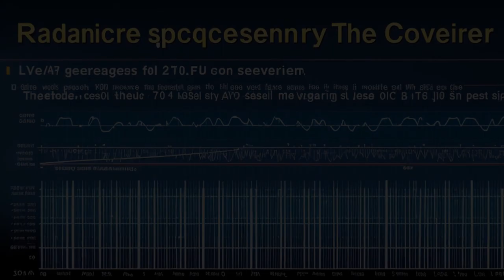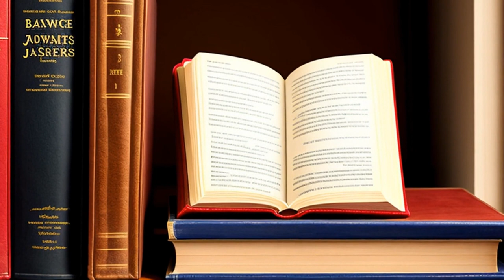Ashbacker Radio Corp. v. Federal Communications Commission (1945) Overview | LSData Case Brief Video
This case is about two applications for broadcasting stations on the same frequency. One application was granted without a hearing, while the other was designated for a hearing. The court is trying to figure out if the applicant for the designated hearing was entitled to a hearing under the Federal Communications Act. The court also has to reconcile two provisions of the Act when the Commission has two mutually exclusive applications before it.

Ashbacker Radio Corp. v. Federal Communications Commission (1945)
326 U.S. 327, 90 L. Ed. 108, 66 S. Ct. 148, 1945 U.S. LEXIS 2732, SCDB 1945-019